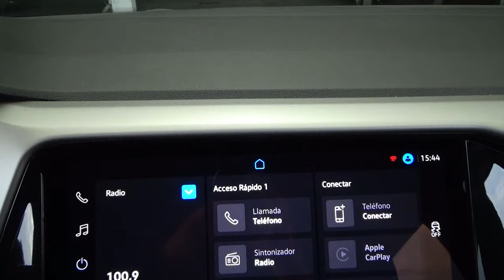Volkswagen / T-Cross / 2022 - 31273